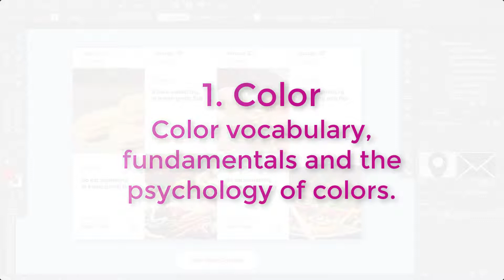How to become UI design for Web and mobile app